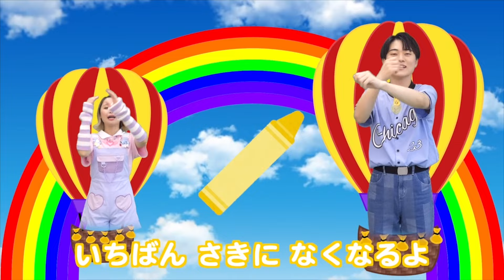どんないろがすき♪おかあさんといっしょ│0歳/1歳/2歳/3歳/4歳/5歳【赤ちゃん喜ぶ・泣き止む・笑うダンス・歌】乳児・幼児向け知育・発育・運動covered by うたスタ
作詞作曲：坂田修

どんな いろ がすき （あか）
あかい いろ がすき
いちばん さきに なくなるよ
あかい クレヨン

どんないろがすき （あお）
あおい いろが すき
あおい クレヨン

どんな いろが すき （きいろ）
きいろい いろが すき
きいろい クレヨン

どんな いろが すき （みどり）
みどり いろが すき
みどりの クレヨン

いろ いろ いろ いろ
いろんな いろがある

どんな いろが すき （ぜんぶ）
ぜんぶの いろが すき
みんないっしょに なくなるよ
ぜんぶの クレヨン

子どもが泣き止む、笑う、喜ぶ瞬間を見ると幸せですよね！ 赤ちゃんや子どもが大好きな歌に合わせて体操やダンスをして、子育てシーンを盛り上げたい、という思いから誕生した「おどりっぴぃのおへや」🎀🌈子どもが保育園で踊りたくなるような人気体操ソングを多数公開しているのでぜひお楽しみください⭐️🌈

うたスタの人気定番楽曲を40曲をベストアルバムとしてリリース中!!
YouTube MusicやSpotify、iTunes Storeなどで、いつでもどこでもうたスタの音楽を楽しめるアルバムです♪ 赤ちゃん＆子どもが喜ぶ定番の曲が全部で40曲、おどりっぴぃのおへやチャンネルのダンス楽曲も多数収録しています☺️歌っておどって楽しんでください✨

【おどりっぴぃのおへやとは？】

「おどりっぴぃのおへや」は保育園や幼稚園で子どもに人気のダンス＆たいそうソングを中心に、NHK教育テレビ Eテレ「おかあさんといっしょ！」、「いないいないばあっ！」などから厳選してお届けしています。赤ちゃんや子どもの健やかな成長をサポートするために、体を動かす楽しさを知ってほしい🌈 その思いからオリジナルの楽曲や振り付けをたくさん作ってみました。ぜひお子さんといっしょに、パパやママ、現場で働く保育士＆幼稚園教諭の方々にも親しんでいただけたら幸いです🎀⭐️

【うたスタ公式YouTubeチャンネル各種】

絶賛子育て中の父親（娘1人）と母親（息子２人）の２人がタッグを組み運営する歌とアニメのチャンネル

うたスタ クラップクラップ - UTASTAR CLAP CLAP -

おかあさんといっしょ、いないいないばぁなどの人気楽曲を赤ちゃん喜ぶダンスを多数展開

赤ちゃん泣き止む歌やリズム、モノの動きを科学的に検証！健やかな発育に貢献するコンテンツを配信

【おどりっぴぃのおへやおすすめ再生リスト】

【うたスタ公式SNS】

赤ちゃん泣き止む 赤ちゃん笑う 赤ちゃん喜ぶ  赤ちゃん踊る人気ソングまとめ  0歳/1歳/2歳/3歳/4歳/5歳 乳児・幼児向け知育・発育・運動 おかあさんといっしょ人気曲メドレー おすすめ いないいないばぁ ダンス 歌で子どもの知育発達をお助け 保育園 幼稚園でも使用されているキッズダンス